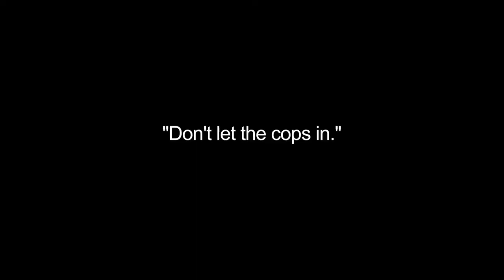Absinthe Rose : Noise Complaint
We finally caught up with Kimbo, the beating heart of Absinthe Rose, while she was on one of her East Coast stints and had a good hard jam. We were also told more fantastic stories then we could have possibly have time to show you all here. Maybe some other time.

And NEVER let the cops in.